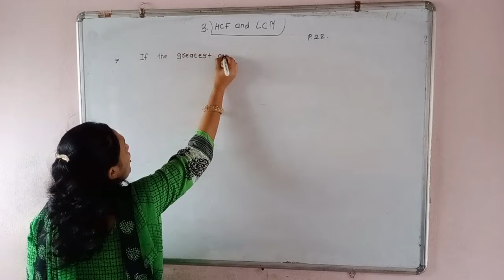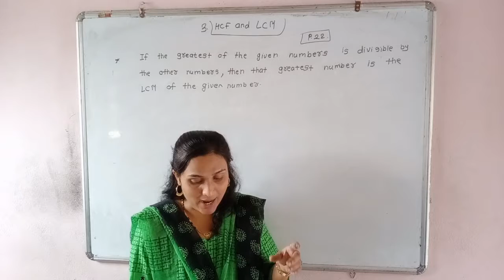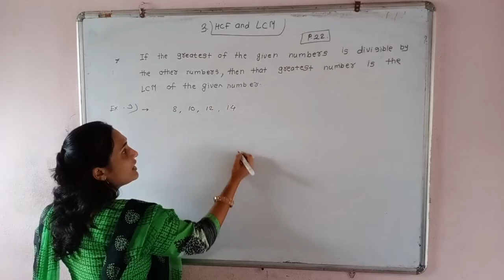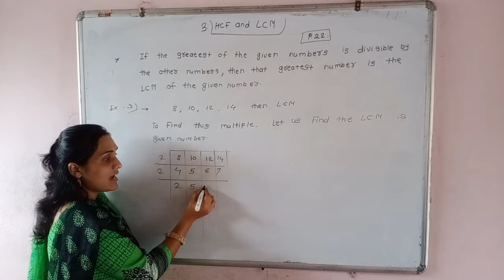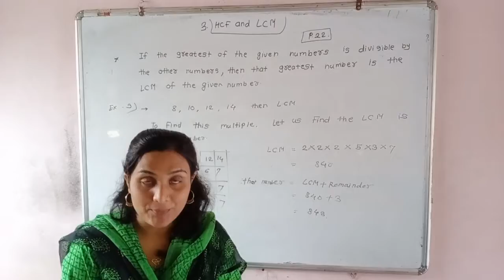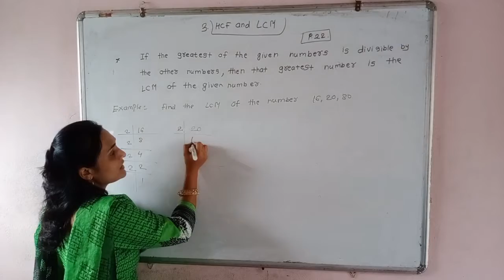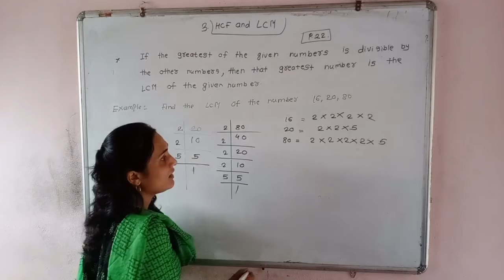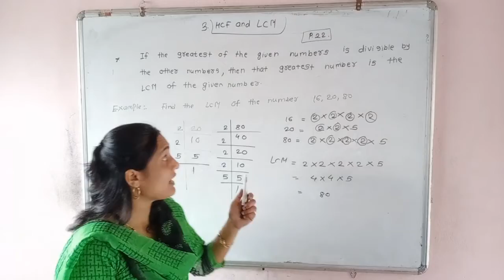7th class semi medium maths page no 27